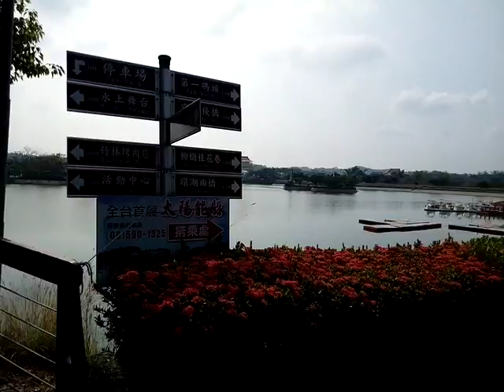VID 20180429碼頭坐船處 084553水庫風景 愛祥家族~虎頭埤聯誼